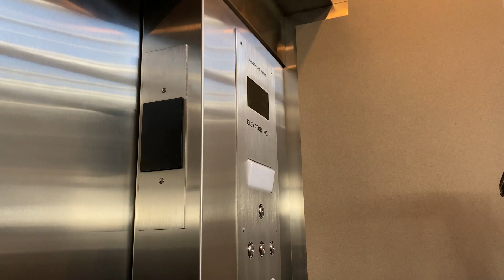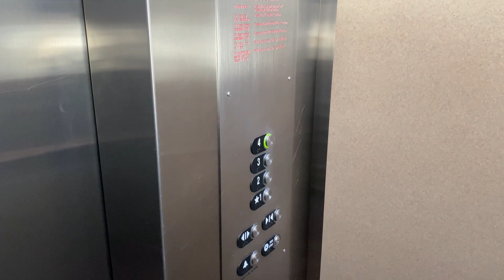Epic Motors! Scenic Montgomery (mb Otis) Hydraulic elevators @ The San Francisco Design Center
These are the main elevators here at this cool complex. Like I said before, this building was originally comprised of two separate buildings, but they added this part in the middle to connect both of them. With this addition came two glass elevators! These were originally Montgomery, but they have been modded by Otis. The cool thing about this mod though is that they kept the original Montgomery motors!! These are really cool, but kind of hard to film.